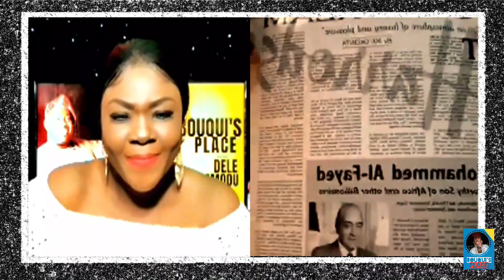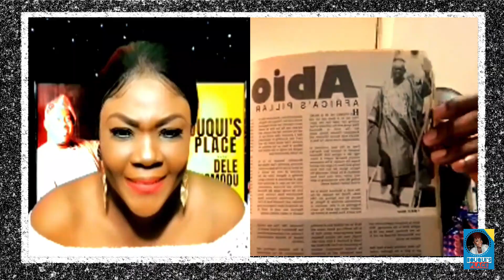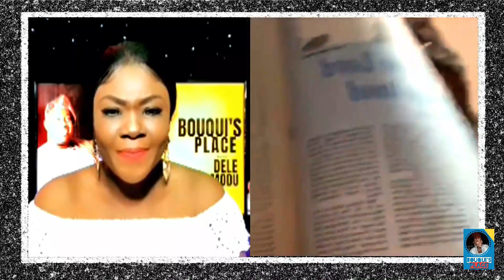DELE MOMODU AT BOUQUI'S PLACE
Chief Dele Momodu (born Ayòbámidélé Àbáyòmí Ojútelégàn Àjàní Momodu; 16 May 1960) is a Nigerian journalist/publisher, businessman, and motivational speaker. He is the CEO and publisher of Ovation International, a magazine that has given publicity to people from all over the world, mainly in Africa. He stops by to share some necessary ingredients that would be needed on the journey of life.